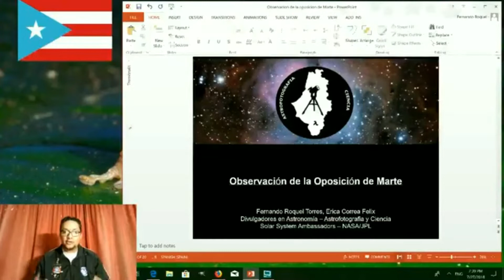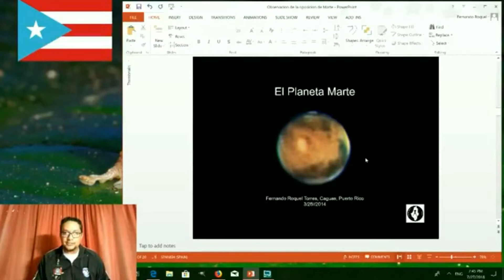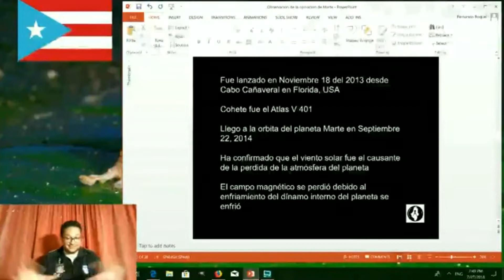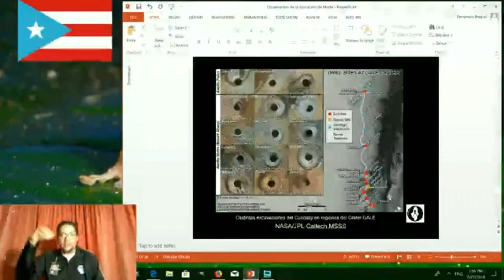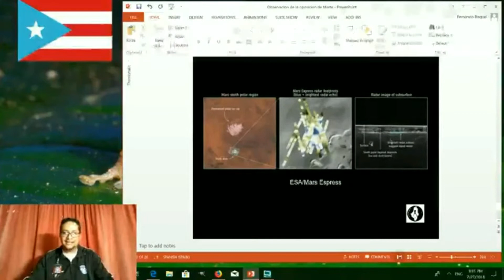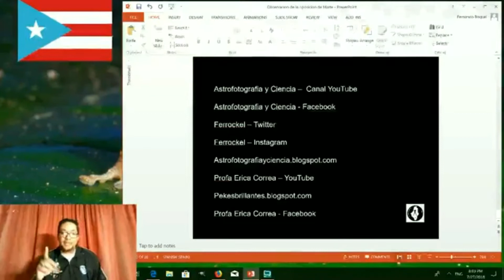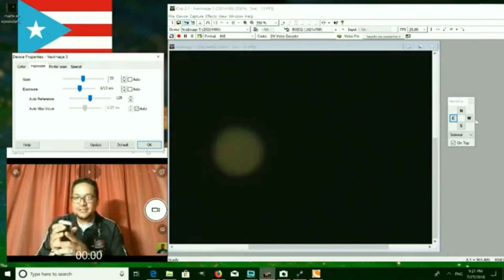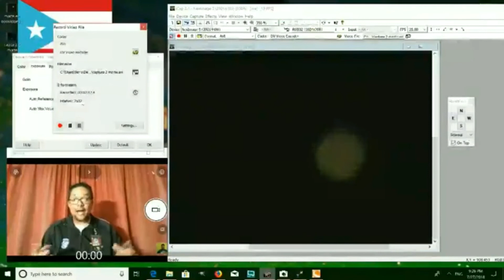Charla sobre misiones espaciales de la JPL y observacion de oposicion del planeta Marte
Incluimos charla online de las misiones espaciales de la JPL MAVEN y la Mars Laboratory Science cual contiene el carrito Curiosity como parte de la observación de la oposición del planeta Marte. Los Solar System Ambassadors - NASA/JPL Fernando Roquel Torres y la Profa Erica Correa estuvieron a cargo de esta actividad desde Caguas, Puerto Rico en Julio 27, 2018 desde las 7:30pm.